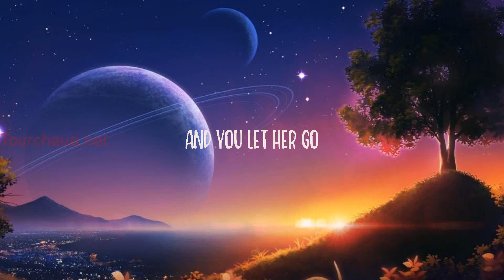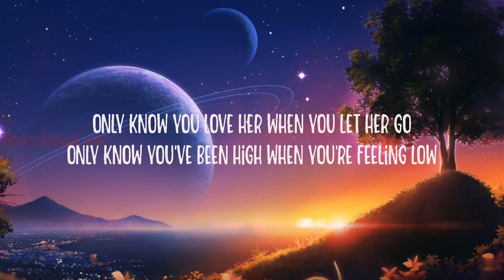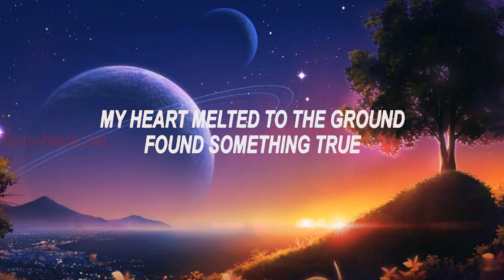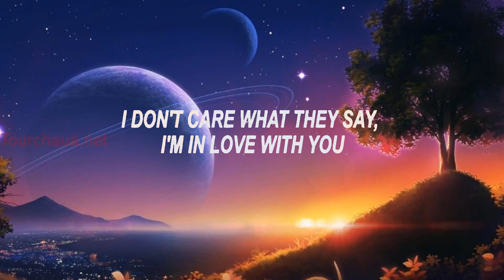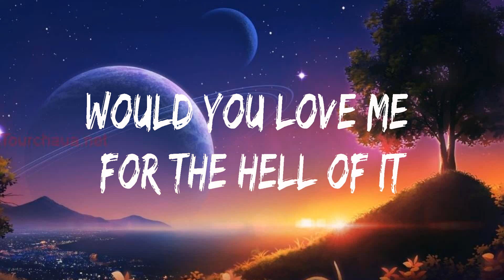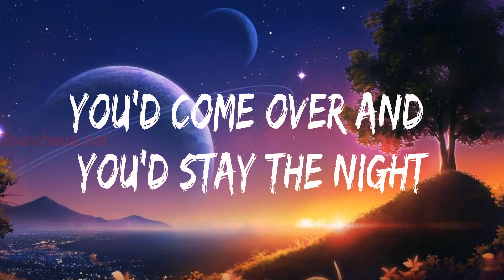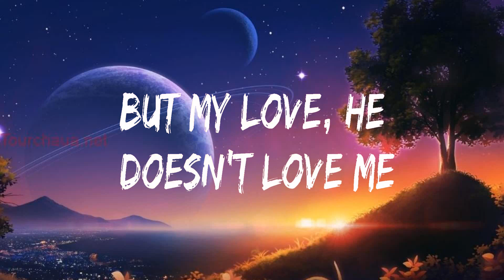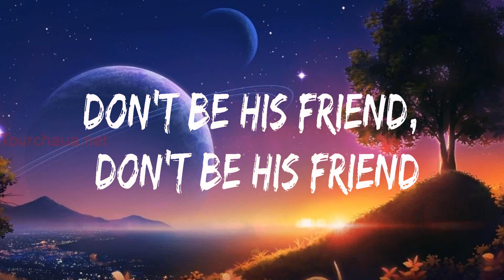Passenger ~ Let Her Go # lyrics # Leona Lewis, JP Saxe, Julia Michaels, Dua Lipa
1. Passenger - Let Her Go
2. Leona Lewis - Bleeding Love
3. JP Saxe, Julia Michaels - If the World Was Ending
4. Dua Lipa - New Rules